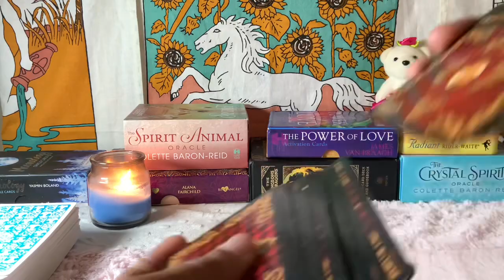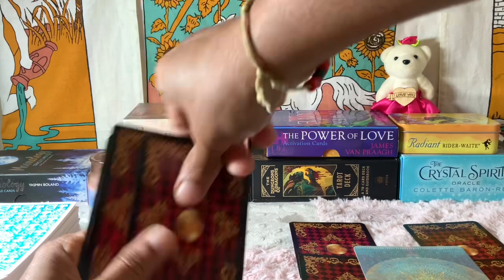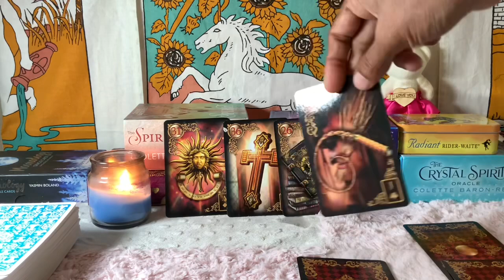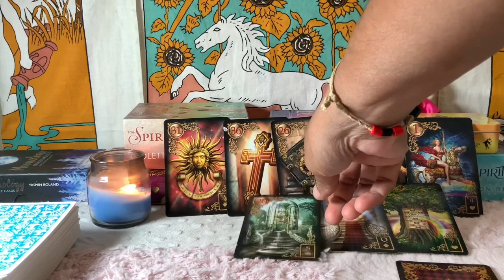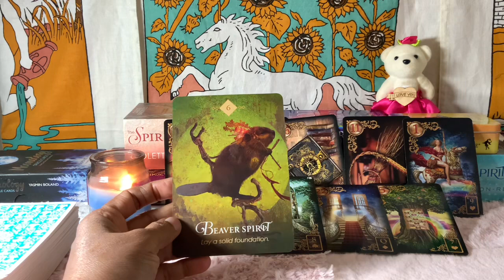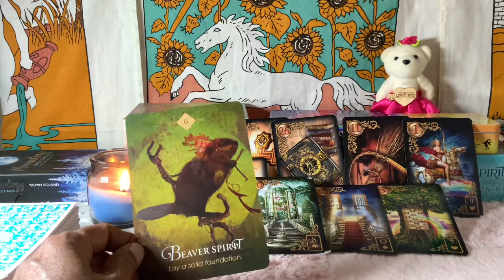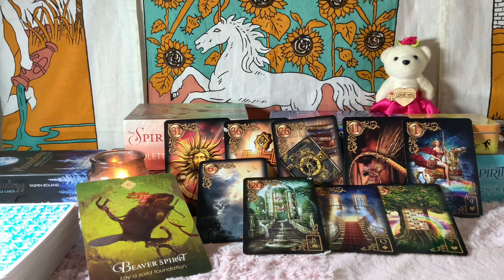Leo Tarot ♌️ UNBELIEVABLE GOOD NEWS…PREPARE YOURSELF !!!♌️ Money Tarot Next 24 hours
Leo Tarot ♌️ NOT ALL IS LOST…GOOD NEWS SOON !!! ♌️ Money Tarot Next 24 hours

For Pick a card reading